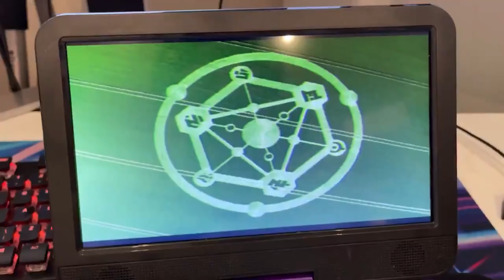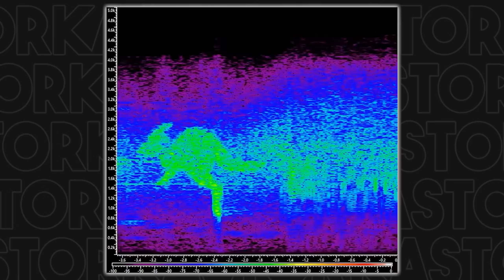VOCÊ TEM QUE VER ESSE VÍDEO ANTES DE PEGAR O PASSE DE BATALHA DA TEMPORADA 7 FORTNITE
Temporada 7 a cada dia está mais próxima de chegar ao Fortnite, e com ela trazer várias e várias novidades para dentro do Fortnite. Como por exemplo, um novo passe de batalha da temporada 7, novas skins para a temporada 7, novo mapa para a temporada 7 e muito mais que vai chegar na Temporada 7 do Fortnite! A Temporada 7 Será focada em Aliens!

Canal de Minecraft: @barragemdokastor
Canal de Mapas: @KastorMapas
Kastor Shorts: @KastorRace
Toca do Kastor: @kastortwo

0:00 Código Kastor na loja de itens!
0:15 Apoie o Código: Kastor